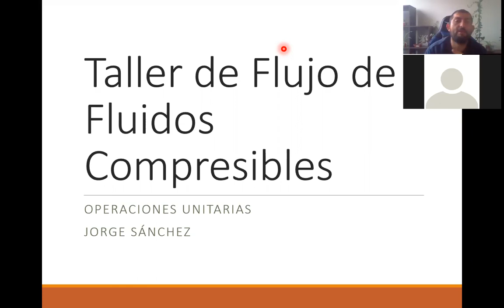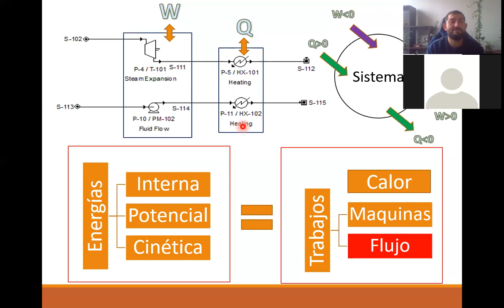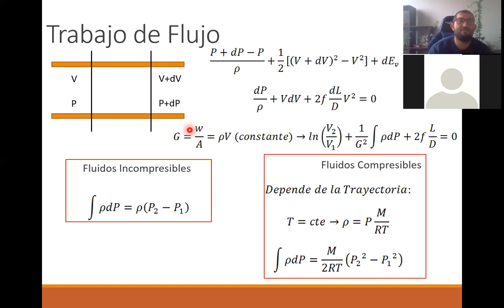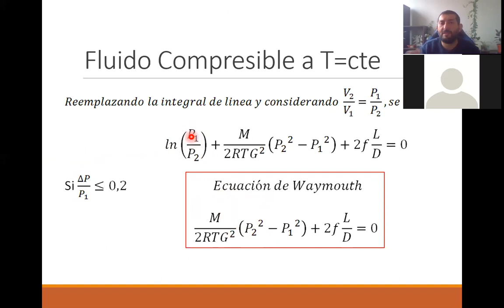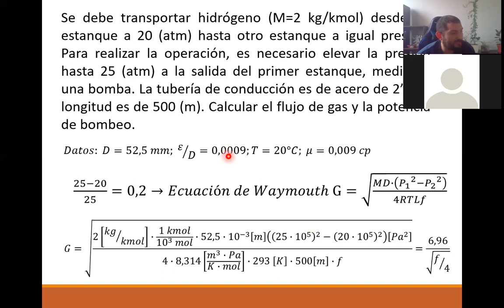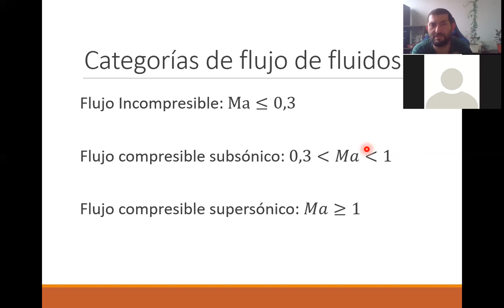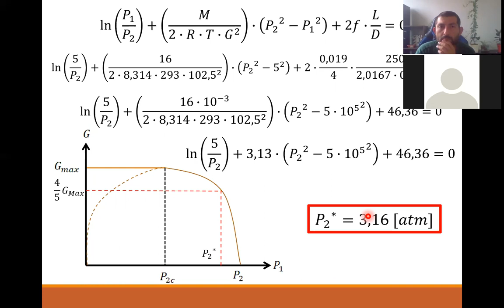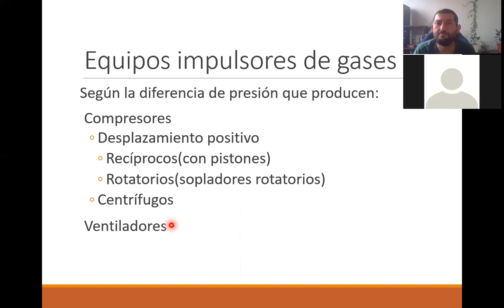Taller fluidos compresibles-Martes